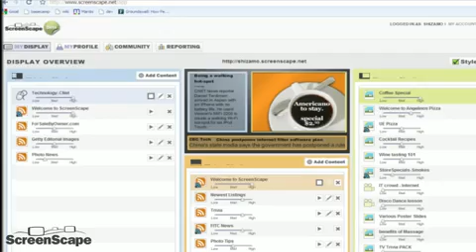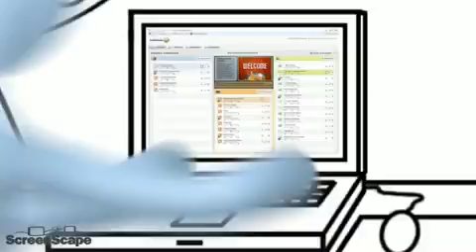What is ScreenScape Digital Signage?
► TXT LEEBOGNER to 50500

ScreenScape is an 'original' community-based screen display network being used everyday for digital signage, media distribution, and advertising.

ScreenScape members form a community of venues which together form a powerful onsite sales and marketing engine.

If you are a network operator ScreenScape can help you grow your network faster than conventional digital signage systems and offer dramatic cost savings in managing your content and operating your network. Group Levels (Multi-Account & Multi-Venue) available for $30 to $60 per month.

If you are a small business, ScreenScape makes it easy and cost-effective for you to operate a screen display in your venue. Join ScreenScape for only $9.99/month Basic Account and become a member of a collaborative business network.

Watch 90 second video, What is ScreenScape Digital Signage?